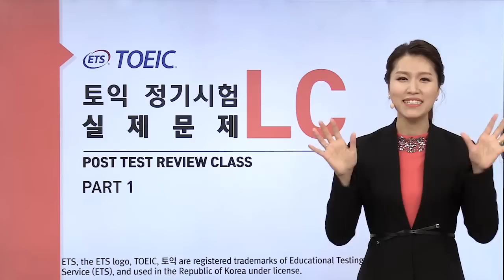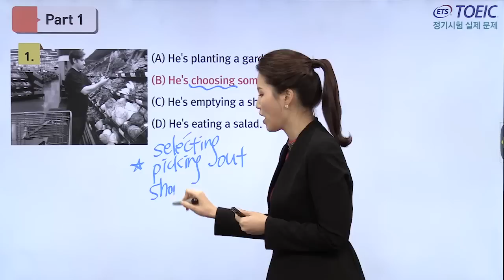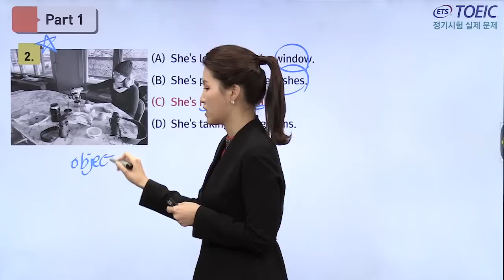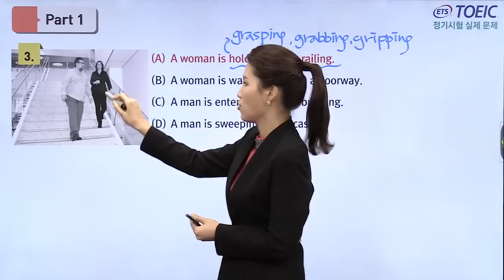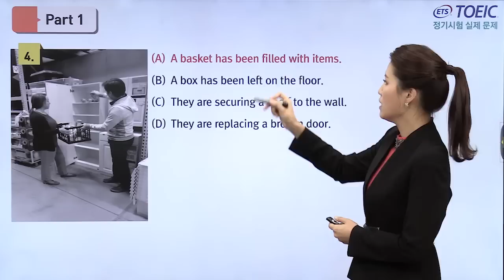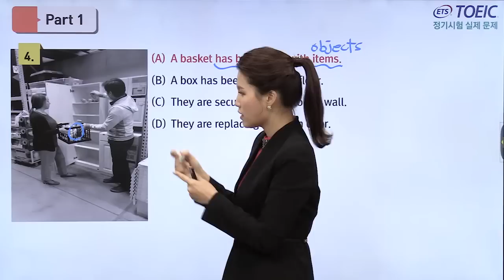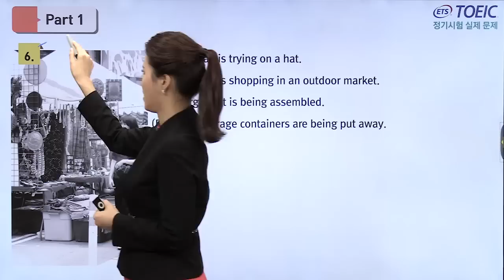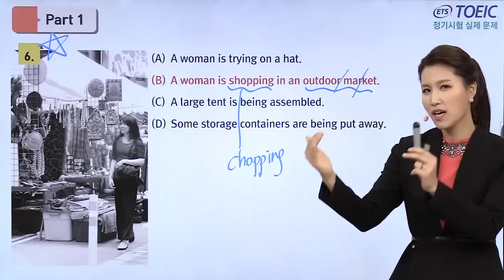2017년 하반기 TOEIC 정기시험 실제 기출문제 Part 1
토익문제, 토익실제문제, 토익정기시험실제문제, 토익파트1, 토익LC파트1